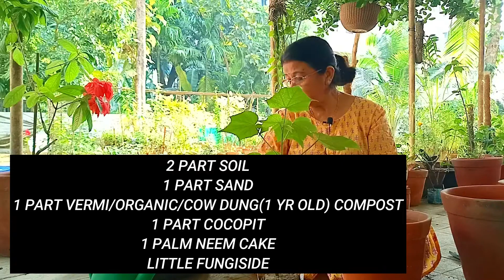টবে বারোমাসি স্থল পদ্ম প্রতিস্থাপন ও পরিচর্যা| How to grow and care hibiscus metabilis| Sthal Kamal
এই ভিডিওটিতে আপনারা টবের বারোমাসি স্থল পদ্ম ফুল গাছের সামগ্রিক পরিচর্যা সম্পর্কে জানতে পারবেন
In this video, I will show you how to plant, grow and care for Hibiscus metabilis plant. I will show you complete care of বারোমাসি স্থল পদ্ম or Sthal Kamal from drainage system till aftercare.

How to care Golden Gardenia in pot| Yellow Gardenia| হলুদ গন্ধরাজ গাছের পরিচর্যা আমরা কিভাবে করবো

How to grow Palash tree| পলাশ ফুল (হলুদ) গাছের প্রতিস্থাপন ও সম্পূর্ণ পরিচর্যা| Flame of the forest

5 tricks to induce enormous flowering on rain lilies | রেইন লিলি গাছে বেশি ফুল পাওয়ার জন্য ৫টি টিপস